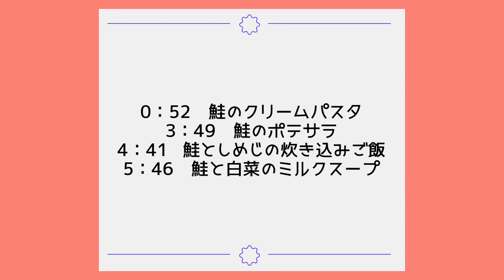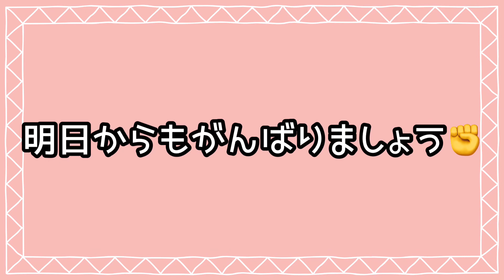【業務スーパー】人気商品「鮭フレーク」のアレンジレシピ4品/ほぼレンチン調理/全部残り物でできた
何度もリピしてる宮城製粉の瓶詰め「鮭フレーク」。いつもおにぎりばかりではさすがに飽きる。たまにはアレンジして楽しみませんか？勝手に「冷蔵庫の残り物のみ使う」縛りのルールで4品作ります。